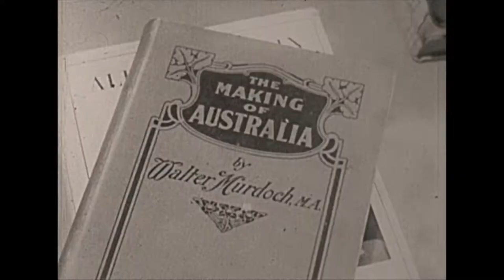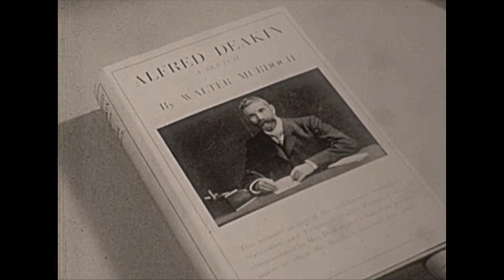Focus on the man of words : Professor Walter Murdoch 1962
Interview with Professor Murdoch at his home in South Perth, Western Australia. He talks with Darcy Farrell on his life and philosophy, his work, people he has known. At the beginning and end of this interview Professor Murdoch is seen at his home and in his garden with his wife, Barbara Murdoch.

This program was originally recorded on 16mm film by TVW Channel Seven (Perth, Western Australia) in 1962.